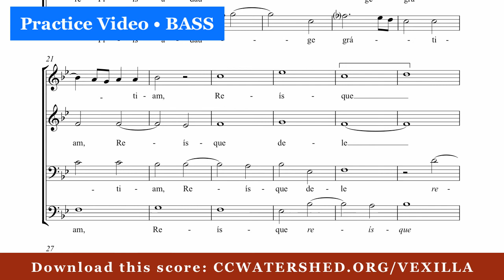O Crux Ave • Palestrina --- BASS LINE PRACTICE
Affordable Hymnal for the Traditional Latin Mass
5378